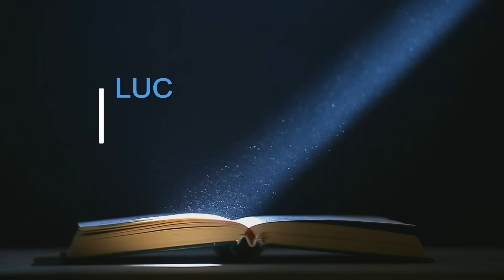La Victoire de l'Amour - Jeudi 28 septembre 2023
- Collaborateurs : Simon Lessard, Stéphane Roy